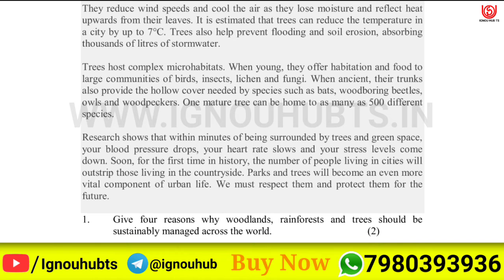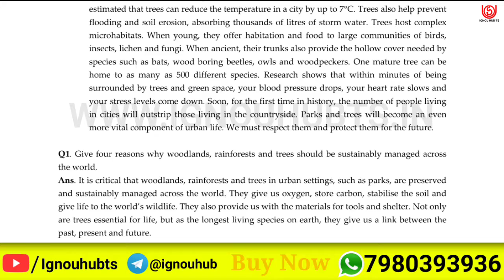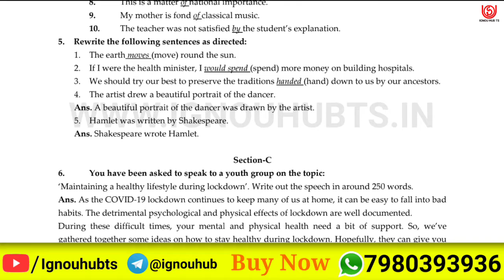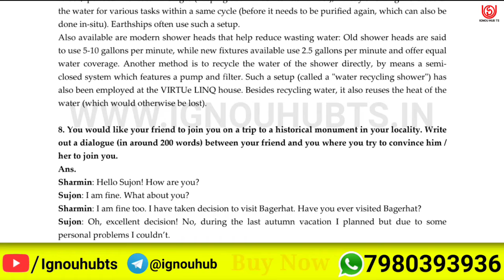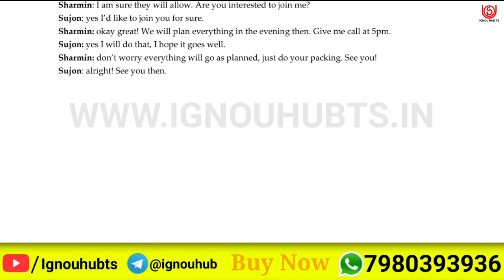BEGC-131 Solved Assignment 2021, BEGC-131 Solved Assignment 2021 in English, BEGC 131 Assignment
You find full solve assignment of MPS-01 and you can download it very easily.